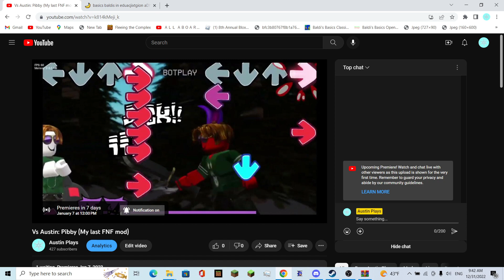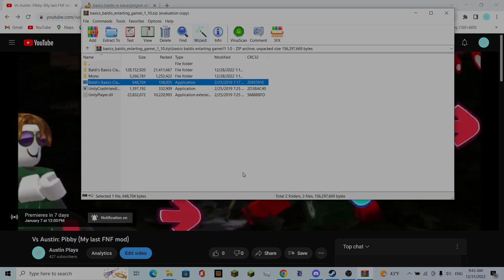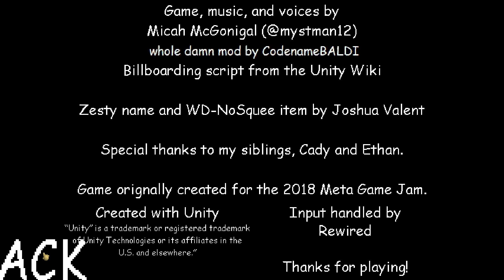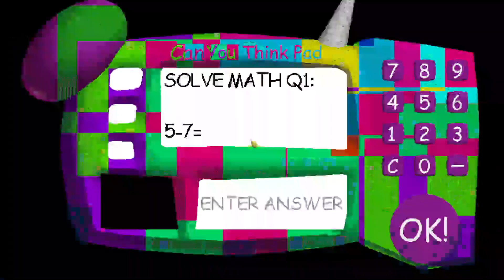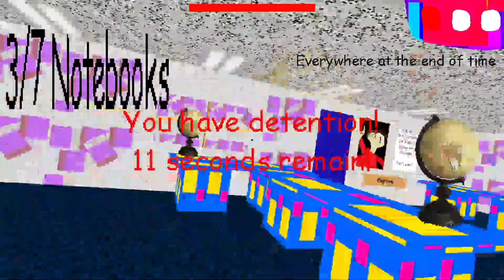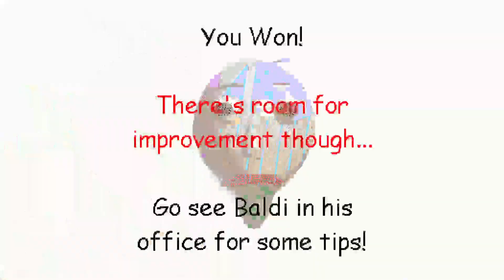Uhhhh I think I broke Baldi